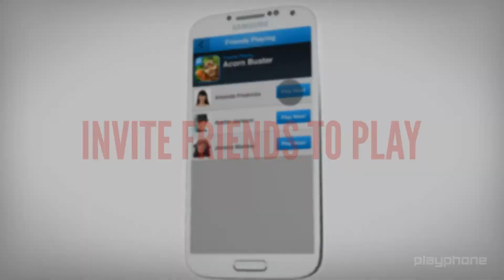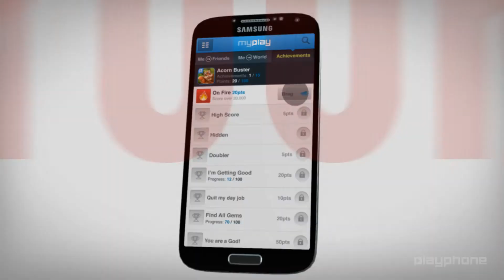Introducing 'GAMES' Portal on Verizon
'GAMES' - Verizon's new carrier game store is now preloaded on Verizon Android devices! PlayPhone helps game developers distribute and monetize their games directly to Verizon's millions of subscribers. PlayPhone is continuing to launch carrier game stores and is now live on Claro Brazil as well. Integrate your game with PlayPhone's SDK today by visiting